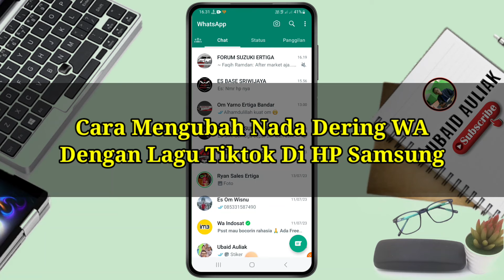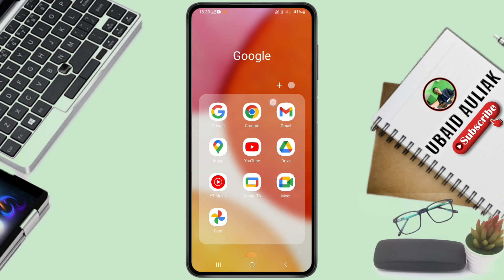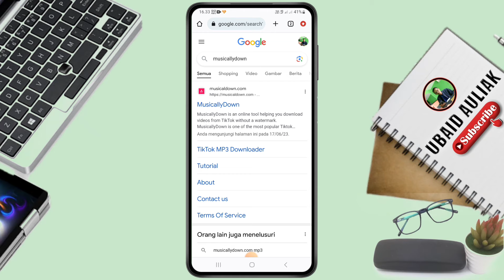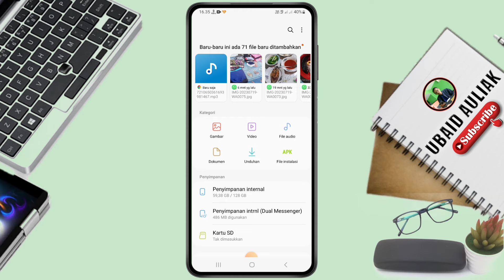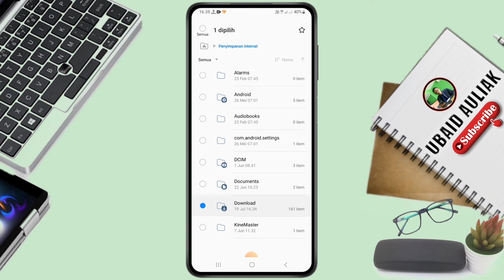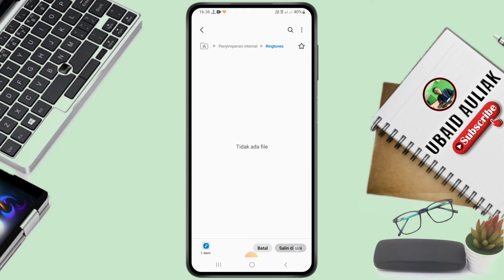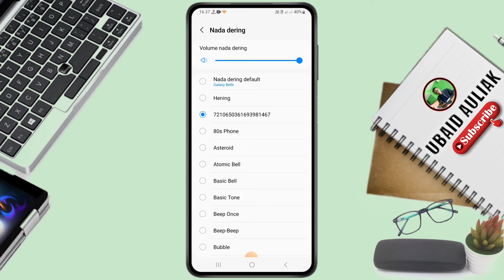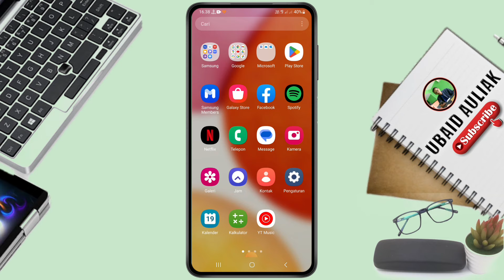Cara Mengubah Nada Dering WA Dengan Lagu Tiktok Di HP Samsung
Video kali ini membahas cara mengubah nada dering wa dengan lagu tiktok di hp samsung,  untuk teman-teman yang ingin mengetahui cara mengganti nada dering wa dengan lagu tiktok di hp samsung bisa tonton video ini.